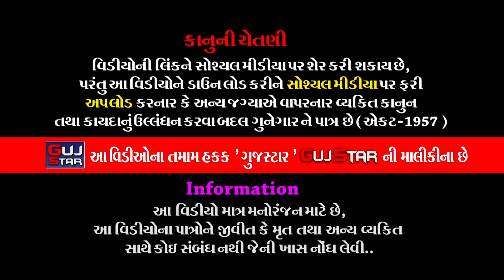જય નેજાધારી || 21 || JAY NEJADHRI || જય નેજાધારી રામામંડળ, શાપર - વેરાવળ || Ronad, [ Kodinar ]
GUJSTAR  PRESENTING  :-

ALBUM :- JAY NEJADHRI
ARTIST :-  All Artist of JAY NEJADHRI RAMAMANDAL - Shapar Veravar
MUSIC :- Live
PALCE :-  Ronad, Ta. Kodinar, Dis. Gir Somnath
LABEL :- GujStar